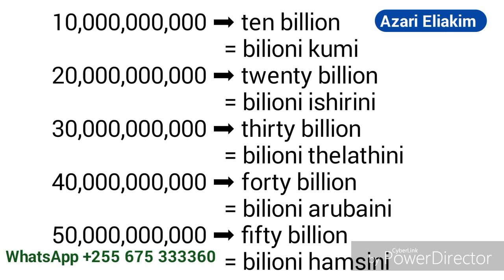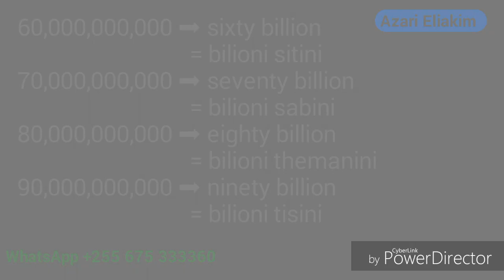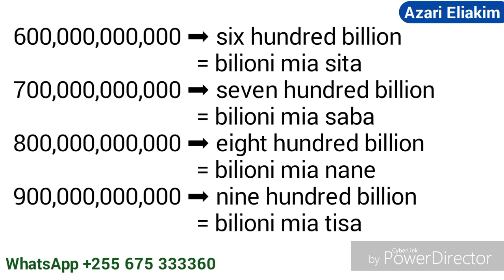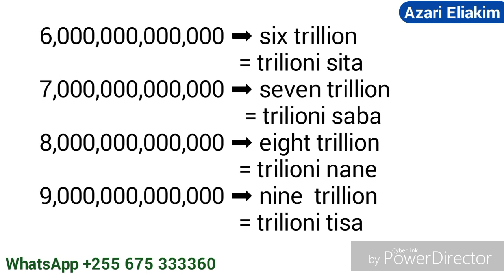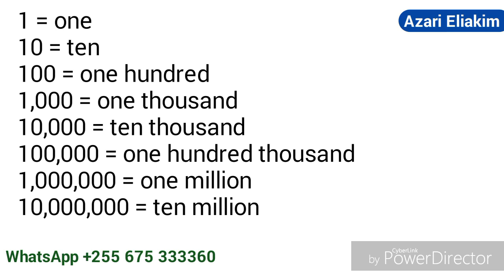JifunzeKiingereza Kuhesabu Bilioni 10 - Trilioni 9 kwa Kiingereza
Jifunze kuhesabu kuanzia bilioni kumi hadi trilioni tisa kwa Kiingereza, kwa urahisi